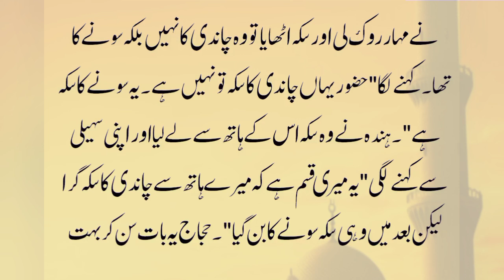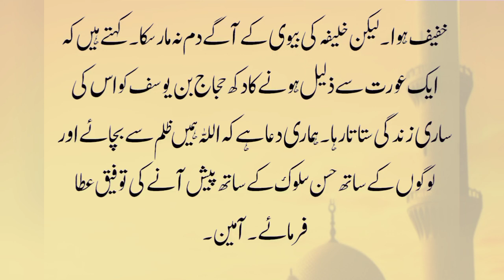Hajaj Bin Yousaf ka waqia | Islamic Story | Sabaq Amoz Kahanil Moral Stories In Urdu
Hajaj Bin Yousaf ka waqia | Islamic Story | Sabaq Amoz Kahani l Moral Stories In Urdu |@seratenabi786